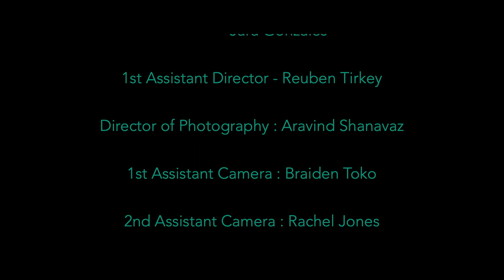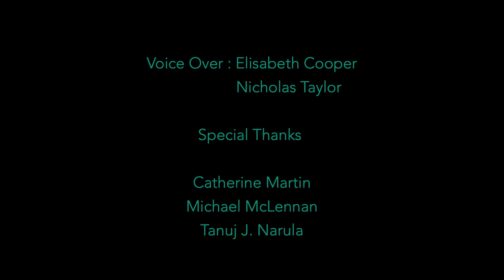Splinter of the Mind's Eye by Nicholas Taylor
Sydney Film School presents Splinter of the Mind's Eye.

Lachlan Armstrong as Connor Harris
Sophie Parr as Nina Helmes
Brett Watkins as Dr Kohl

Directed by Nicholas Taylor
Produced by Aravind Shanavaz & Jara Gonzales
1st Assistant Director - Reuben Tirkey

Director of Photography - Aravind Shanavaz

1st Assistant Camera - Braiden Toko
2nd Assistant Camera - Rachel Jones

Gaffer - Lily Taufiq-Bailey

Production Design - Maribel Murrieta-Borges
Set Design - Annarita Palozo

Sound Recordist - Reuben Tirkey

Continuity - Emily Smith

Production Assistant - Reswin Bahas

Original Score by Kailesh Reitmans

Title Score - KingdomCome by Theevs (Artlist)

Project Mentor - Michael McLennan
Project Supervisor - Tanuj J. Narula
Post Production Supervisor - Cathy Vogan
Special Thanks to Marc Rosenberg